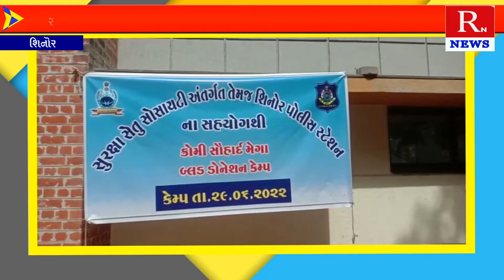શિનોર: રક્તદાન શિબિર નું આયોજન કરાતા રકતદાતાઓ એ કર્યું રક્તદાન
Title:  શિનોર: રક્તદાન શિબિર નું આયોજન કરાતા રકતદાતાઓ એ કર્યું રક્તદાન
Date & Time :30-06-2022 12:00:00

Descriptions